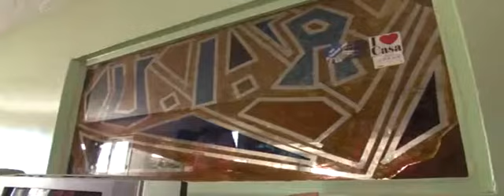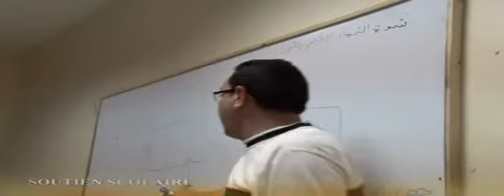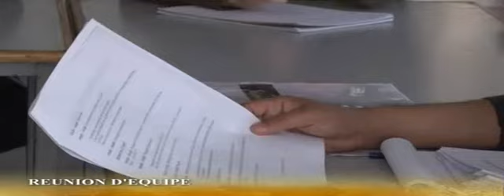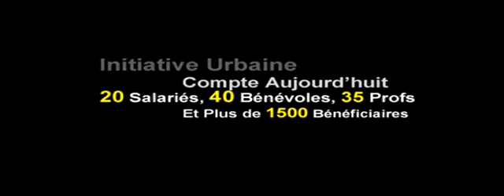Présentation association Initiative Urbaine - anniversaire 10 ans